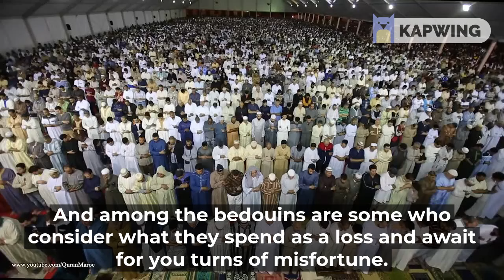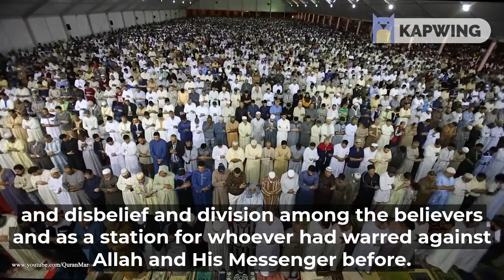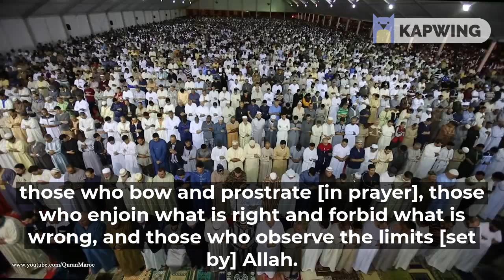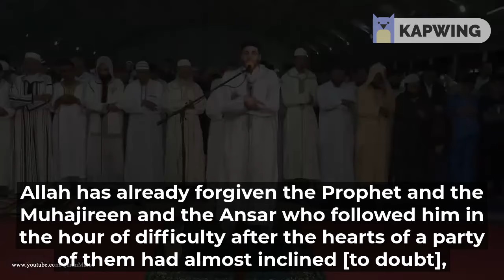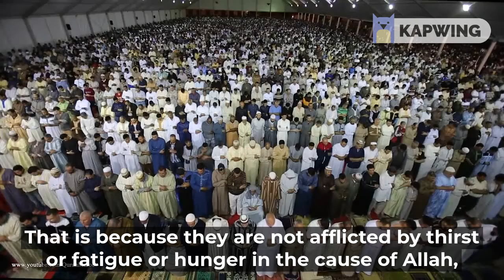very beautiful quran recitation by moroccan sheikh moaz aldouaik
quran recitation,
quran mp3,
al quran,
quran pak,

01.Surah Al-Fatihah,
02.Surah Al-Baqarah,
03.Surah Al-imran,
04.Surah An-Nisa,
05.Surah Al-Ma'idah,
06.Surah Al- An'am,
07.Surah Al- A`raf,
08.Surah Al-Anfal,
09.Surah At-Tawbah,
10.Surah Yunus,
11.Surah Hud,
12.Surah Yusuf,
13.Surah Ar-Ra`d,
14.Surah Ibrahim,
15.Surah Al-Hijr,
16.Surah An-Nahl,
17.Surah Al-'Isra,
18.Surah Al-Kahf,
19.Surah Maryam
20.Surah Taha,
21.Surah Al-'Anbya',
22.Surah Al-Haj,
23.Surah Al-Mu'minun,
24.Surah An-Nur,
25.Surah Al-Furqan,
26.Surah Ash-Shu`ara,
27.Surah An-Naml,
28.Surah Al-Qasas,
29.Surah Al-`Ankabut,
30.Surah Ar-Rum,
31.Surah Luqman,
32.Surah As-Sajdah,
33.Surah Al-'Ahzab,
34.Surah Saba',
35.Surah Fatir,
36.Surah Ya-Sin,
37.Surah As-Saffat,
38.Surah Sad,
39.Surah Az-Zumar,
40.Surah Ghafir,
41.Surah Fussilat,
42.Surah Ash-Shuraa,
43.Surah Az-Zukhruf,
44.Surah Ad-Dukhan,
45.Surah Al-Jathiyah,
46.Surah Al-'Ahqaf,
47.Surah Muhammad,
48.Surah Al-Fath,
49.Surah Al-Hujurat,
50.Surah Qaf,
51.Surah Adh-Dhariyat,
52.Surah At-Tur,
53.Surah An-Najm,
54.Surah Al-Qamar,
55.Surah Ar-Rahman,
56.Surah Al-Waqi`ah,
57.Surah Al-Hadid,
58.Surah Al-Mujadila,
59.Surah Al-Hashr,
60.Surah Al-Mumtahanah,
61.Surah As-Saf,
62.Surah Al-Jumu`ah,
63.Surah Al-Munafiqun,
64.Surah At-Taghabun,
65.Surah At-Talaq,
66.Surah At-Tahrim,
67.Surah Al-Mulk,
68.Surah Al-Qalam,
69.Surah Al-Haqqah,
70.Surah Al-Ma`arij,
71.Surah Nuh,
72.Surah Al-Jinn,
73.Surah Al-Muzzammil,
74 Surah Al-Muddaththir,
75.Surah Al-Qiyamah,
76.Surah Al-'Insan,
77.Surah Al-Mursalat,
78.Surah An-Naba',
79.Surah An-Nazi'aat,
80.Surah Abasa,
81.Surah At-Takwir,
82.Surah Al-Infitaar,
83.Surah Al-Mutaffifin,
84.Surah Al-Inshiqaq,
85.Surah Al-Burooj,
86.Surah At-Tariq,
87.Surah Al-A'la,
88.Surah Al-Ghaashiyah,
89.Surah Al-Fajr,
90.Surah Al-Balad,
91.Surah Ash-Shams,
92.Surah Al-Lail,
93.Surah Ad-Duha,
94.Surah Ash-Sharh,
95.Surah At-Tin,
96.Surah Al-Alaq,
97.Surah Al-Qadr,
98.Surah Al-Baiyyinah,
99.Surah Az-Zalzalah,
100.Surah Al-Aadiyaat,
101.Surah Al-Qari'ah,
102.Surah At-Takaathur,
103.Surah Al-Asr,
104.Surah Al-Humazah,
105.Surah Al-Feel,
106.Surah Quraish,
107.Surah Al-Maa'oon,
108.Surah Al-Kauthar,
109.Surah Al-Kaafiroon,
110.Surah An-Nasr,
111.Surah Al-Masad,
112.Surah Al-Ikhlaas,
113.Surah Al-Falaq,
114.Surah An-Naas,